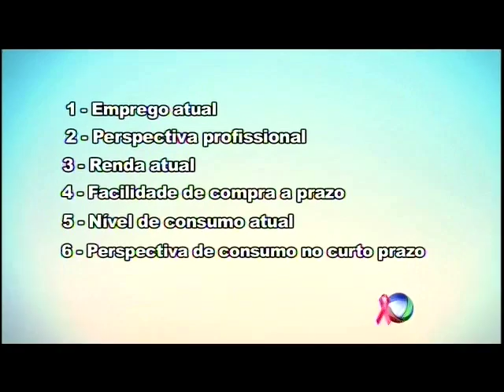Intensão de consumo atinge 76,2 pontos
Pesquisa é da Confederação Nacional do Comércio de bens, serviços e turismo e foi divulgada pela Fecomércio de Mato Grosso.